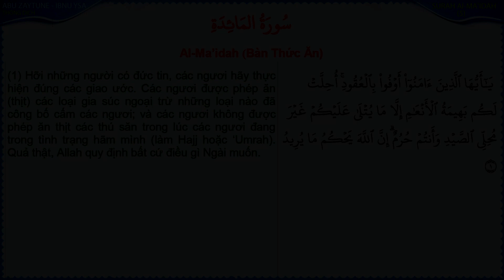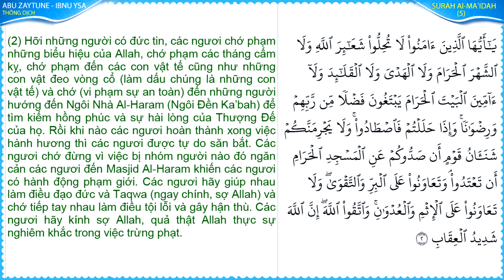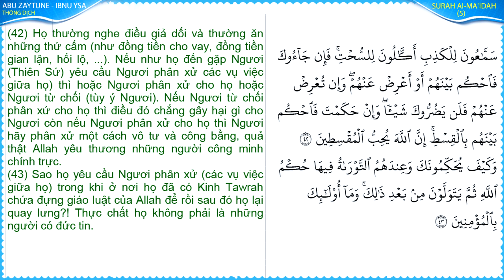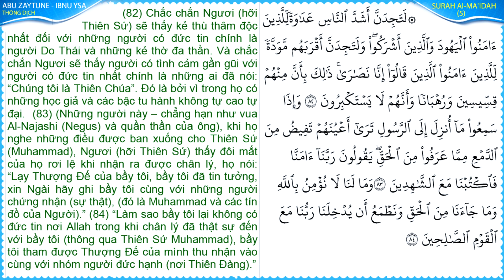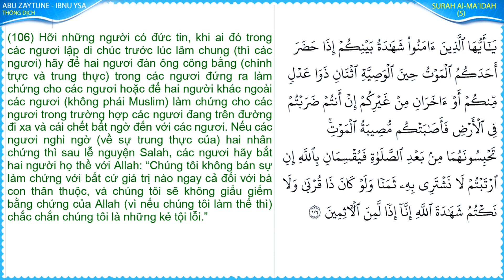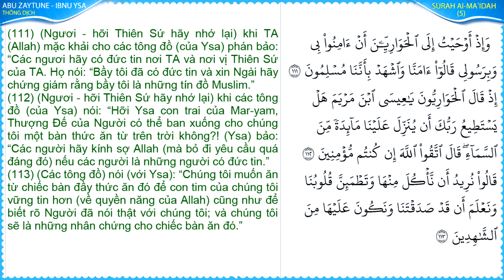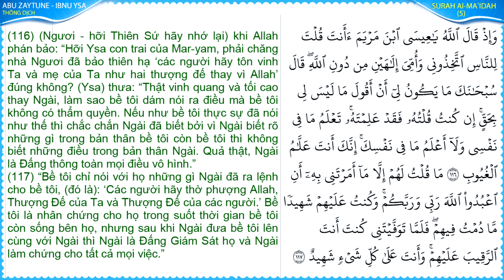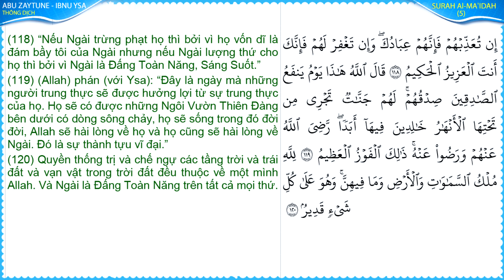Chương 5: Al-Ma'idah (Bàn Thức Ăn)